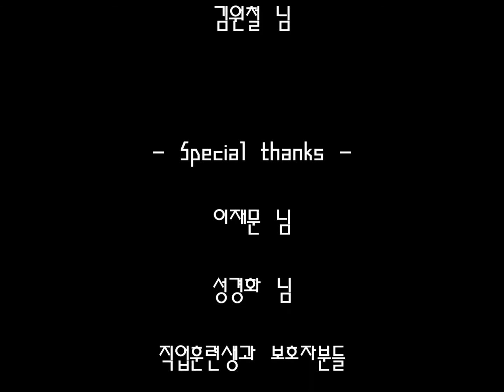2016년 한마음스토어 수거행사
2016년 한마음스토어 수거행사에 함께 해주셔서 감사합니다.